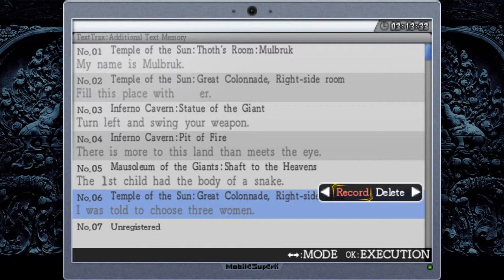Let's Play La-Mulana 14 - Flooding the Sun Temple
Wait we're still in the spring in the sky? Yup, we finish up a puzzle and reveal the ankh, which allows us to summon Bahamut! Bahamut isn't very nice though, so we leave him be for now, and decide to put an indoor swimming pool in the Temple of the Sun! So by flooding the Temple of the Sun we open up a new area, that's fairly dark and scary... After running low on health instead of heading back we run around making use of the seals we aquired in the previous episode, which gets us yet another seal!